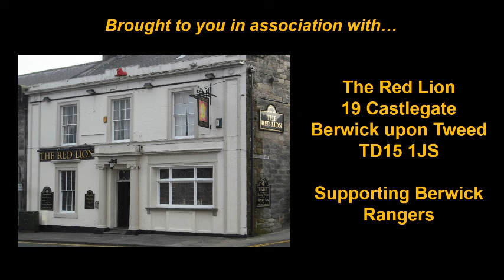Berwick Rangers 2-3 Kilmarnock 26/07/16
Betfred Cup highlights from Shielfield Park.